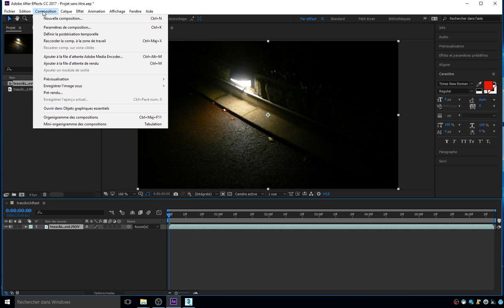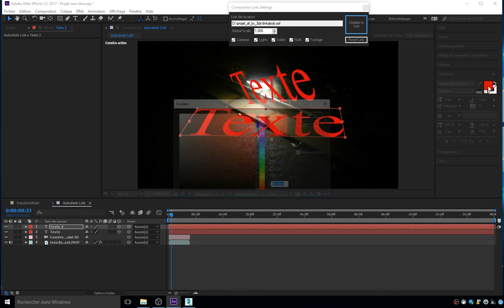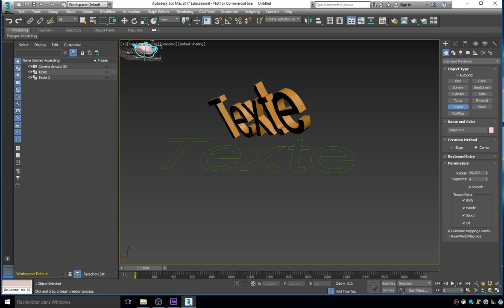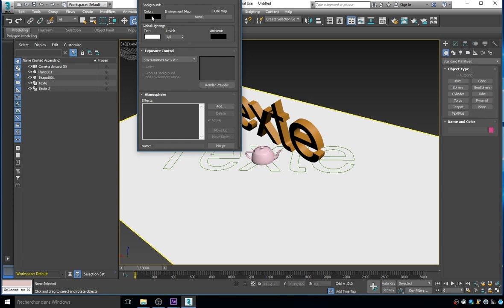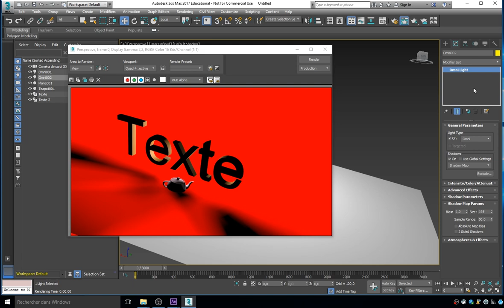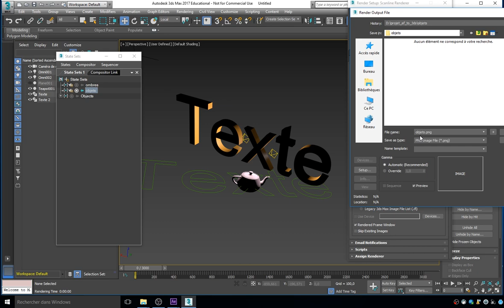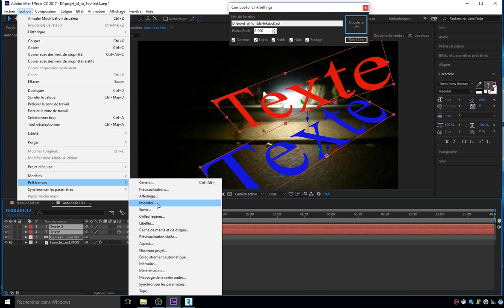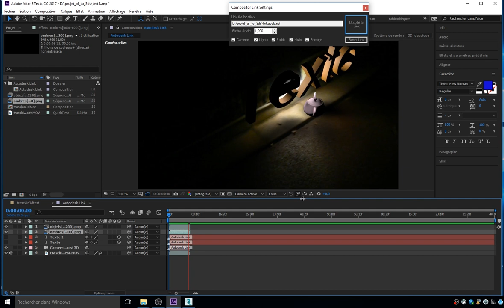3d2_tutoriel AF to 3dsmax_teapot